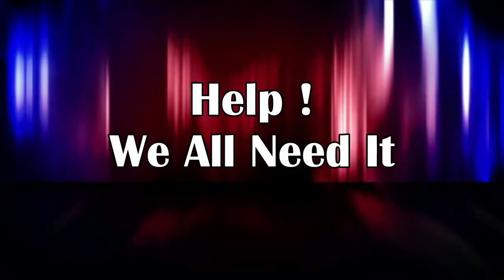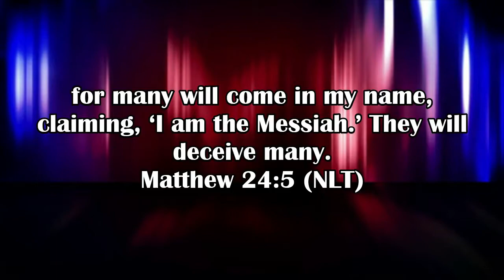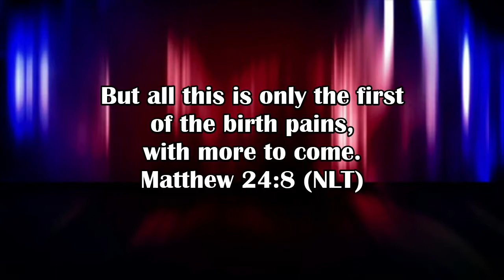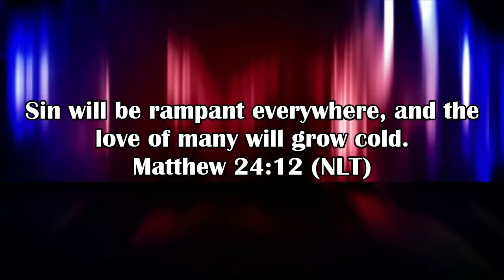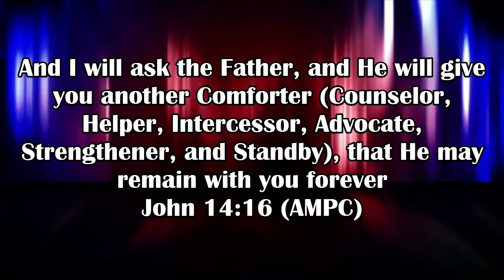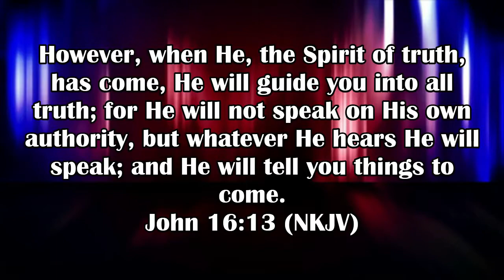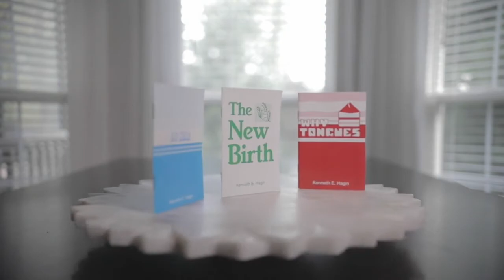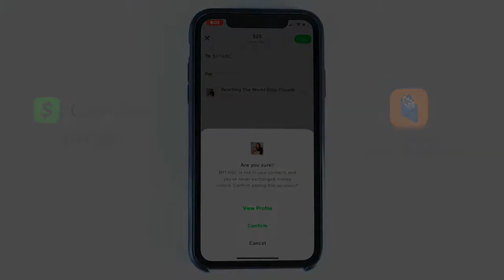Help! We All Need It